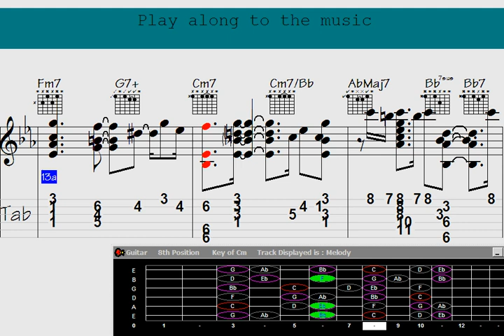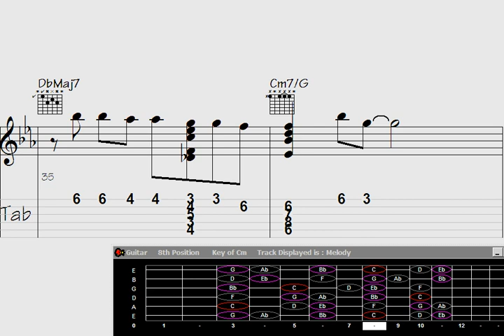Discover Your Guitar Virtuoso Skills on an Enchanting Sargasso Sea Journey.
Discover the enchanting world of Guitar Chord Melody, where chords and melodies intertwine to create captivating music.

Immerse yourself in a collection of mesmerizing guitar chord melodies that transport you to a realm where stories unfold through strings and harmonies ignite emotions. Whether you're a beginner or advanced guitarist, this playlist showcases the beautiful fusion of chords and melodies.

Experience soul-stirring arrangements, awe-inspiring harmonies, and intricate fingerpicking patterns in various genres like folk, pop, rock, blues, and more. From timeless classics to modern hits, this playlist offers a wide range of musical choices.

Unleash your creativity and enhance your guitar skills as you learn to weave melodies within the rich tapestry of chords. Each video in this playlist provides inspiration through expertly crafted arrangements and innovative approaches to chord progressions.

Prepare to be captivated and inspired by the harmonious symphony of guitar chord melodies. Whether you seek relaxation, musical exploration, or pure joy, this playlist is your perfect companion.

Grab your guitar, tune the strings, and let the magical chord melodies transport you to a world where music speaks the language of the heart.

Let this Guitar Chord Melody song ignite your musical passion.